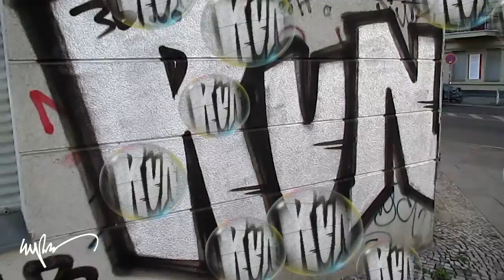Psychedelic Graffiti Chrome Bubbles [HD]